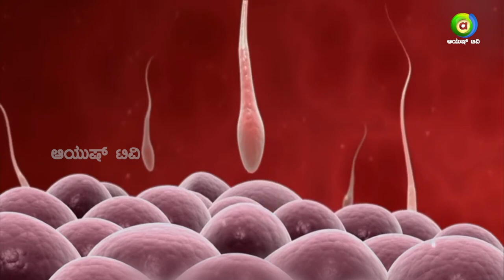ಮಕ್ಕಳು ಬೇಕು ಎಂದಾಗ ಮಾತ್ರ ಮೈಥುನ ಮಾಡಬೇಡಿ | Ayush TV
All about Sex is an intriguing show where we speak about as Sexual Health, Relationships, Intimacy, and Contraception. This is an Interactive Show featuring expert guests who specialize in sexual health and wellness, including gynecologists, urologists, and Sex Therapists. This show aims to provide a platform for viewers to receive accurate and reliable information on sexual health and wellness, while promoting a positive and inclusive attitude towards sexuality.

    Crew
Producer - Divya Hari
Editor - Naveen Kumar
Ayurvedic Sexologist - Dr.Samarth Rao
Anchor - Amrita Yadav
Social Media Editor - Jyothi S
Live Producer - Balaji
Cameramen - Nagaraj, Manjunath, Varun & Dhanush
Technician - Siddaraju

  Watch Ayush TV on :
        --Airtel            968
        --Tataplay    1686
        --Videocon   2713